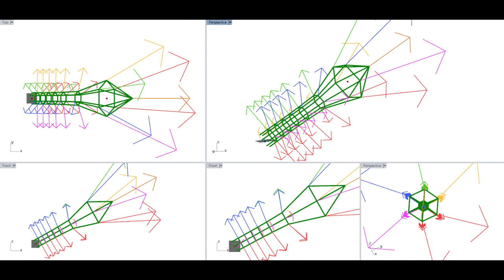soft network twisting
The conic net twist model is very adaptable, Here I'm using it in a configuration much more like the actual daisy rig with purely expanding (like rigid ring) forces at the bottom and a single driving ring under the top lifter. The top lift noticeably compresses the top ring. The top ring compresses about 12.3% , The second about 0.5% the third about 3%